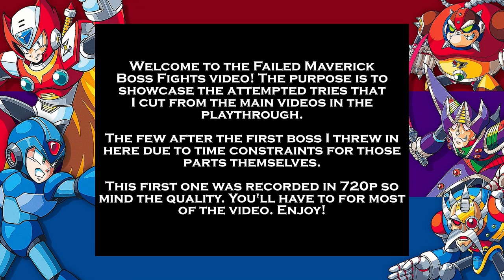The Tough Battles "Failed Maverick/Boss Fights" #2 | Mega Man X2 - Extra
An extra video featuring the failed Maverick and Boss fight attempts not featured in the main playthrough. I slid some of these here cause they ran a bit long in the videos they were in. Should've done that for part 3. Hope you enjoy my failures!

Mega Man X2 continues 6 months after the first game with them searching for the remaining enemies loyal to Sigma. A group known as the X-Hunters along with 8 Mavericks are trying to stop X (aka Mega Man X now for some reason).

As someone who knew about Mega Man but never really played the games, I got the Mega Man X Collections for Christmas years ago. The only games from the series I remember playing for a good bit of time are Mega Man 9 and Mega Man Network Transmission. I don't remember beating them but getting real far in those. I have played bits and pieces of other games in the series.

So as a side thing (a side series to my main playthroughs I'm currently uploading) I'm going to play through the X games, which I haven't really played a lot of other than the first one so don't expect great Mega Man gameplay. All of it will have live commentary. I'll probably do this similar to my Gunvolt playthroughs where I might not talk a lot since I'm playing this technically blind but if something interesting comes to mind or if something stupid I want to say comes up, it will be said.